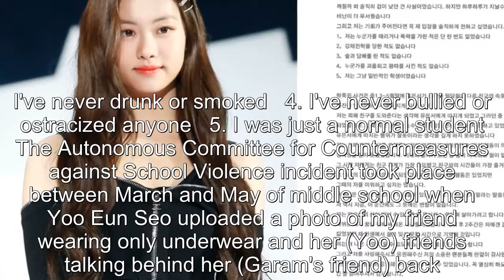Former LE SSERAFIM Kim Garam Explains Her Side on the Bullying Controversy